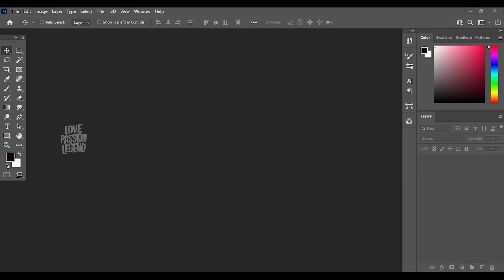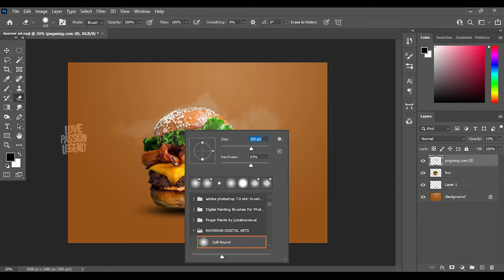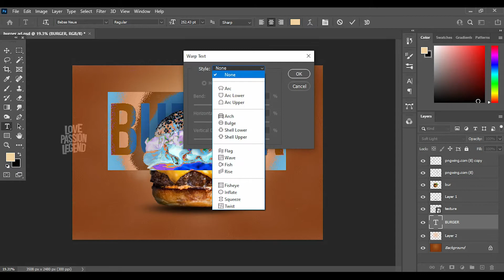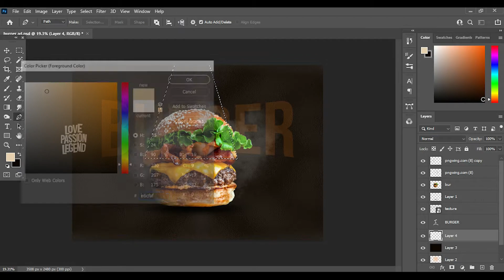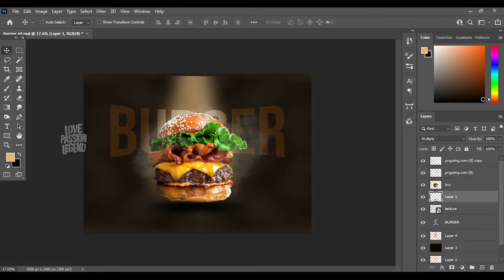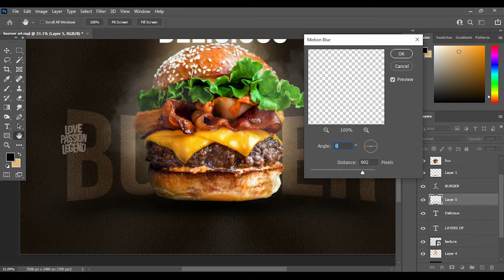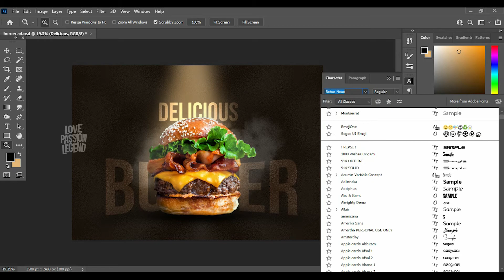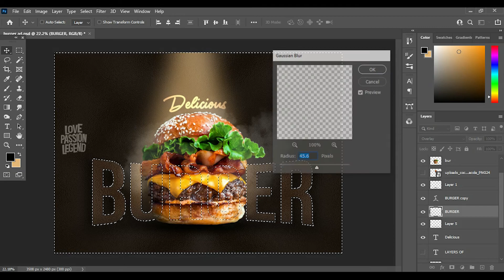"BURGER" Poster Making For Beginners | adobe photoshop | VIDEO | LOVE PASSION LEGEND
How To Design A Poster In Photoshop,
How To Create A4 Size Poster In Photoshop,
Election Poster In Photoshop,
Poster Design Ideas In Photoshop,
Offer Flyer Design,
Offer Poster Design,
Online Poster Design

1) Blue and black tone lightroom | Photoshop Tutorial | Photo Manipulation |

( Order accepted )